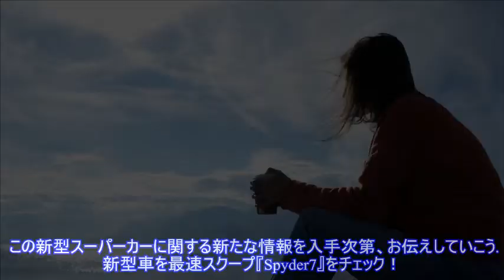BMWがミッドシップ・スーパーカーを開発中!? 謎の 8シリーズ の正体とは ）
,BMW 8シリーズ,BMW,スクープ情報　Spyder7,
BMWがミッドシップ・スーパーカーを開発中!? BMW『8シリーズクーペ』をベースとする謎の開発車両を、ドイツ・ニュルブルクリンク付近でスクープした。 8シリーズクーペは、約2年前に登場したばかり。派生モデルとして「コンバーチブル」、4ドアの「グランクーペ